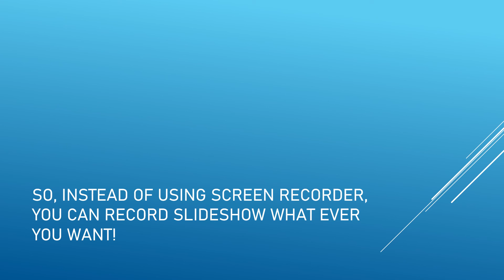My First Video On PowerPoint 2021 Version!